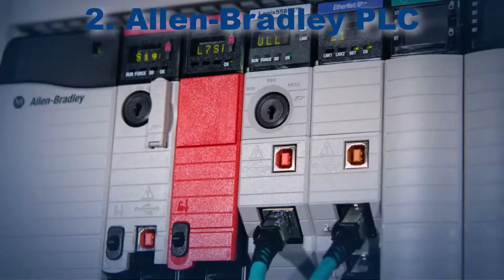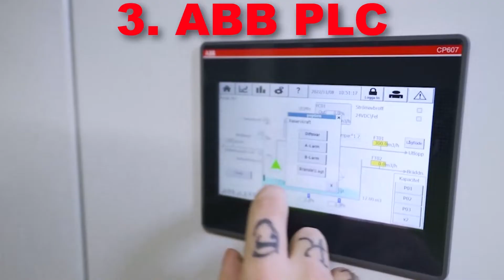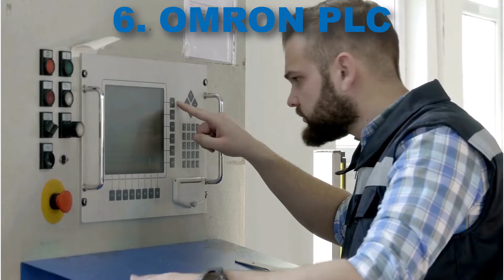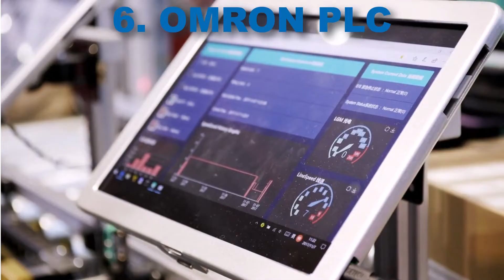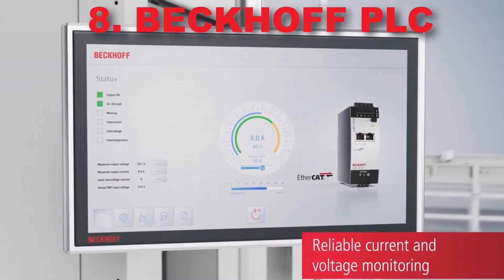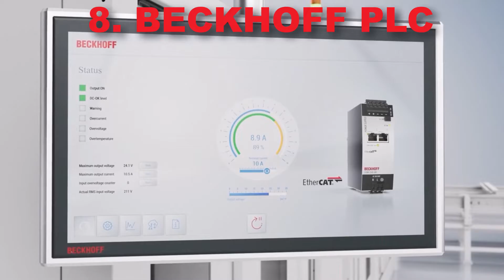Top 10 PLC Manufacturers & Leading Brands in Industrial Automation | Best PLC Companies Guide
Explore the Top 10 PLC Manufacturers shaping the future of industrial automation! In this video, we review the industry leaders, including Siemens, Allen-Bradley (Rockwell Automation), Schneider Electric, and more. Learn about their cutting-edge innovations, product ranges, and how they are driving advancements in programmable logic controllers (PLCs) for modern industries.

🔍 Key Highlights:

Overview of the top PLC brands
Product comparisons and key features
Innovations in PLC technology and automation solutions
Insights for engineers and technicians choosing the best PLCs
Whether you're a beginner or a seasoned professional in the automation industry, this guide will provide the knowledge you need to stay ahead in the evolving market.